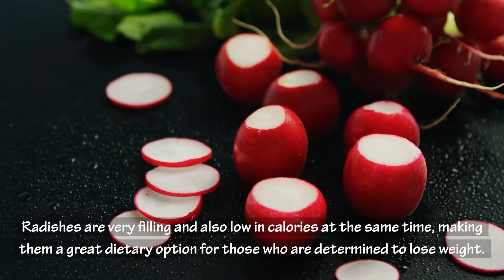How Does Eating Radish Help In Weight Loss?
In this video you're going to learn how radish can help you lose weight, benefits of radish for weight loss, belly fat burning properties of radish, and some nutritional facts of radish which helps you maintain overall good health.

Radishes may not be the most popular vegetable in your garden, but they are one of the healthiest. They come in numerous varieties in different sizes, flavors, shapes, and colors. These undervalued root vegetables do not only satisfy your palate with their amazing array of flavors, but also packed with nutrients that may offer several health benefits, and even help if you’re trying to lose weight. Radishes are very filling and also low in calories at the same time, making them a great dietary option for those who are determined to lose weight. They are an excellent source of vitamin B6, magnesium, copper, riboflavin, and calcium, as well as being rich in nutrients like potassium, folic acid, and ascorbic acid. Radishes are also low in digestible carbohydrates, high in fiber, and contain a lot of water, which increases the feeling of fullness, and prevents your hunger pangs.